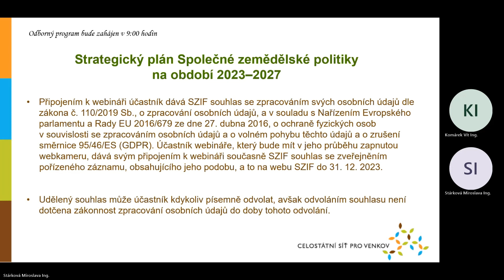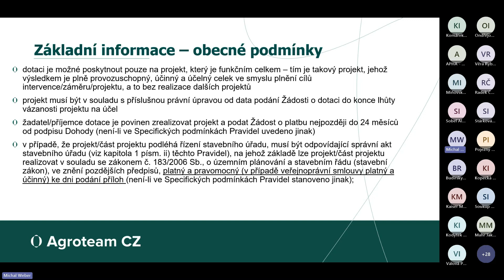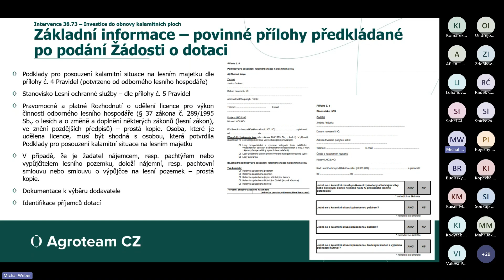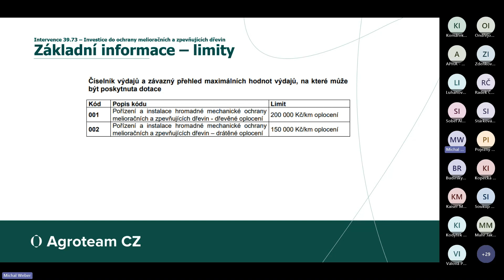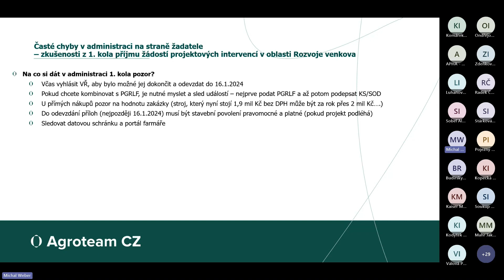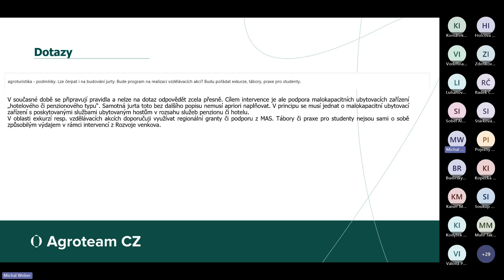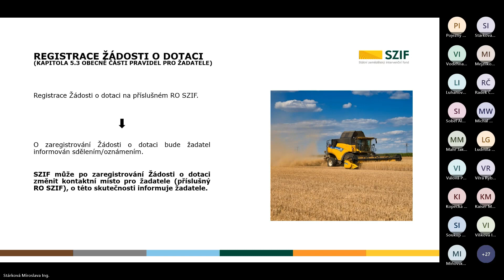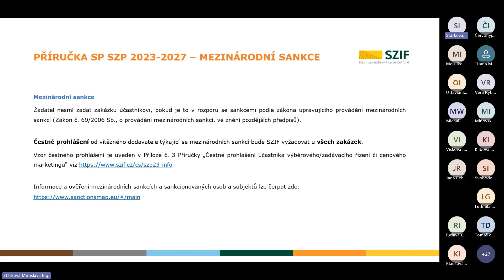Strategický plán Společné zemědělské politiky na období 2023–2027, 2 kolo příjmu žádostí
Časová osa záznamu:
00:00:00 Prezentace Celostátní sítě pro venkov
00:01:57 Zahájení webináře – Ing. Miroslava Stárková, RO SZIF Hradec Králové
00:03:11 Možnosti podpory v rámci SP SZP ve 2. kole příjmu žádostí a časté chyby při administraci žádostí – Ing. Michal Weber, Agroteam CZ, s.r.o.
01:31:00 Podmínky administrace projektových intervencí SP SZP, 2. kolo příjmu žádostí – Ing. Jolana Rejchrtová, RO SZIF Hradec Králové
01:57:57 Novinky v problematice zadávání veřejných zakázek v rámci pravidel SP SZP na období 2023–2027 – Ing. Jan Kodytek, RO SZIF Hradec Králové